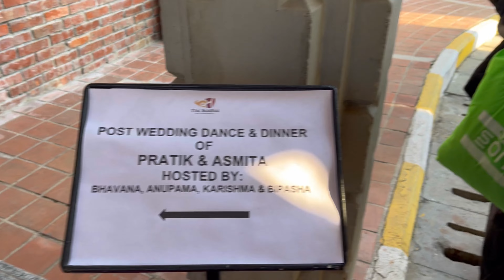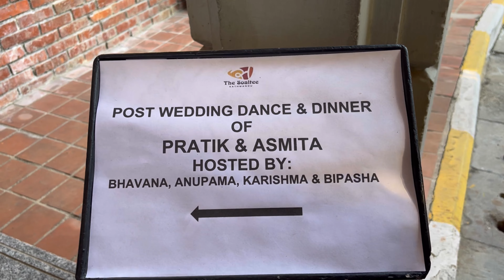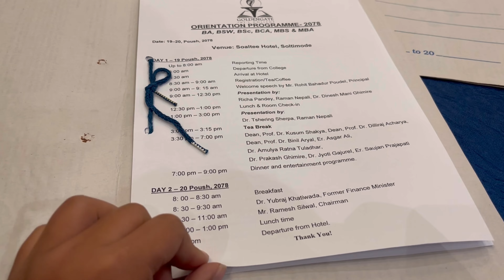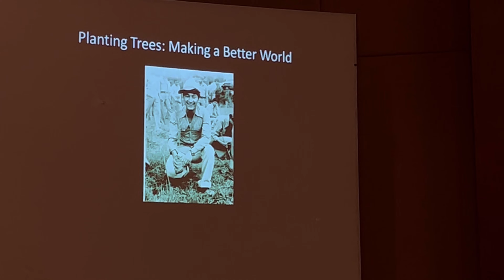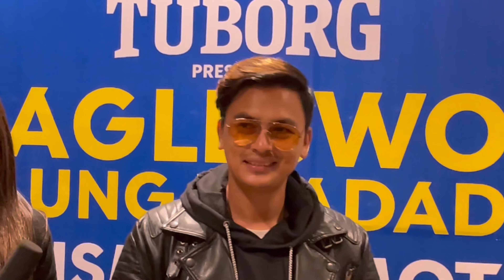|| ORIENTATION VLOG || Prakash Saput our batch mate ?? 🤭 || We met Paul Shah and....? 😉||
Hiiii Guys,
This video is a little longer video but I hope you guys will enjoy watching it. I've tried my level best to make it as entertaining as possible as the programme itself was very monotonous haha. Pls feel free to drop down the comments if you liked the video and also I'm open for constructive criticisms ❤️
And and and and.
Thank you for all the love and support that you guys have been showering me with. I'm beyond grateful and genuinely appreciate it with all my heart. Keep it coming !! Sky full of love to you guys ❤️